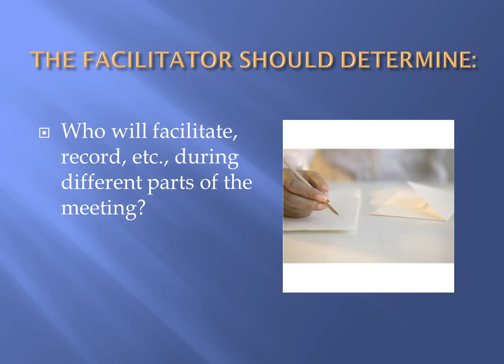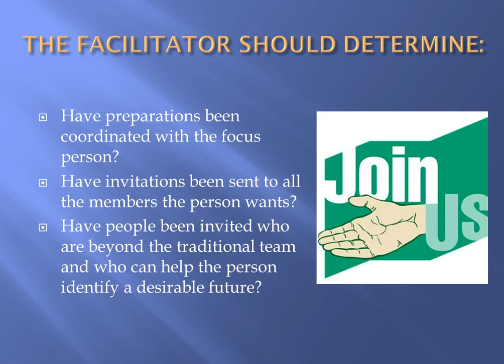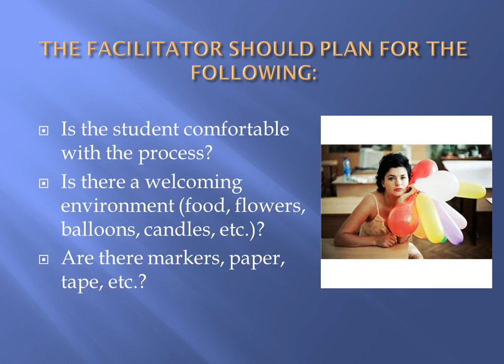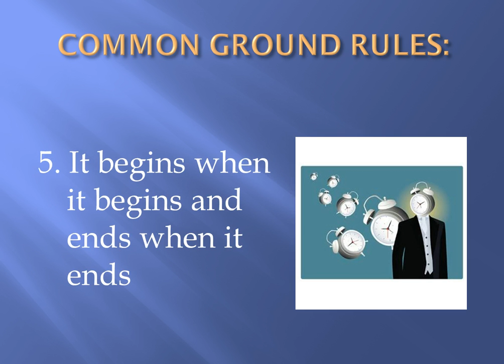PCP Process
The Person Centered Planning Process